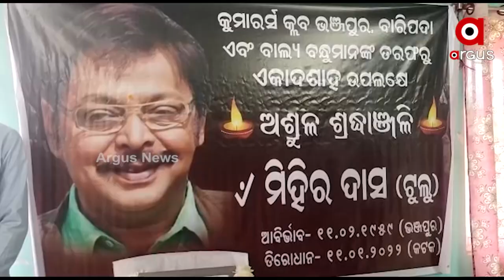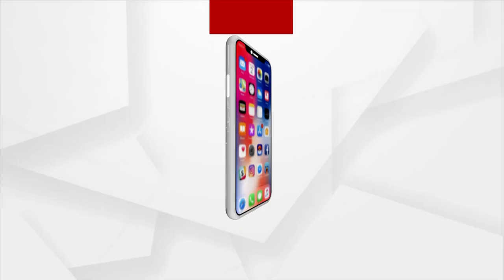ମିହିର ଙ୍କୁ ମନେପକାଇଲେ ବାରିପଦା ଭଞ୍ଜପୁରର ପିଲାବେଳର ସାଙ୍ଗ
ମିହିରଙ୍କୁ ମନେପକାଇଲେ ବାରିପଦା ଭଞ୍ଜପୁରର ପିଲାବେଳର ସାଙ୍ଗ
ମିହିର ଙ୍କ ପିଲା ବେଳର ଦିନ ବାରିପଦା ଭଞ୍ଜପୁର ଅଞ୍ଚଳରେ କଟିଥିଲା । ତାଙ୍କ ବିୟୋଗରେ ବାରିପଦା ସହରରେ ରହିଥିବା ସମସ୍ତ ବନ୍ଧୁ ଦୁଃଖରେ ମ୍ରିୟମାଣ ହେବା ସହ ଆଜି ତାଙ୍କର ଏକାଦଶାହ ଅବସରରେ ଶ୍ରଦ୍ଧାଞ୍ଜଳି ଅର୍ପଣ କରିଛନ୍ତି ।